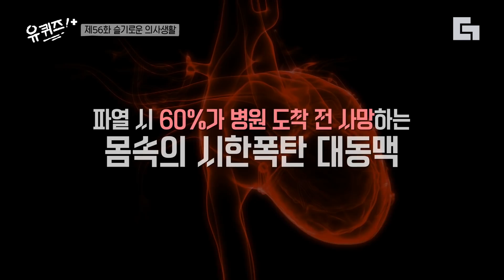[유퀴즈온더블럭] 흉부외과의 살아있는 전설! 대동맥 수술 최고 권위자 '송석원' 교수님이 흉부외과를 지원한 이유는?💓 EP56│디글